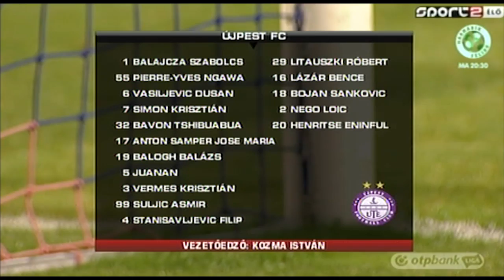Simán nyert a listavezető Videoton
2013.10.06. OTP Bank Liga 10. forduló
Videoton FC - Újpest FC 3-0
összefoglaló